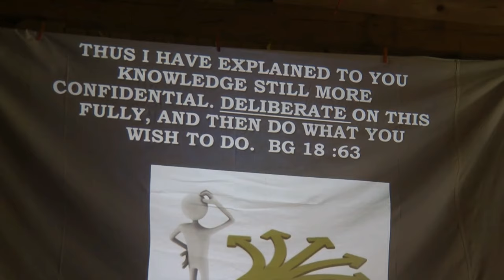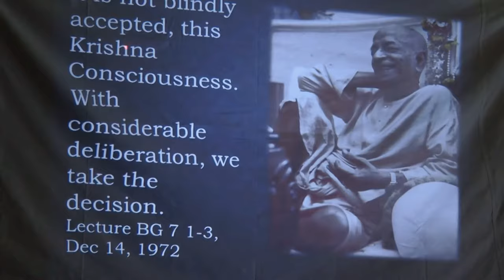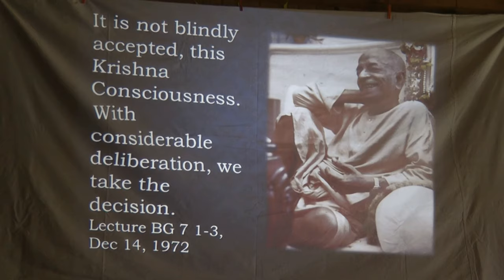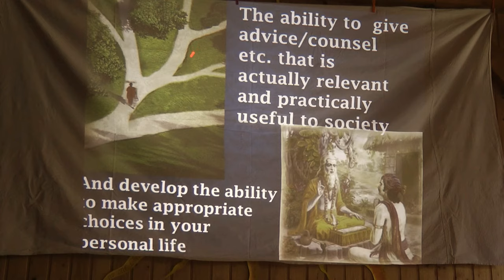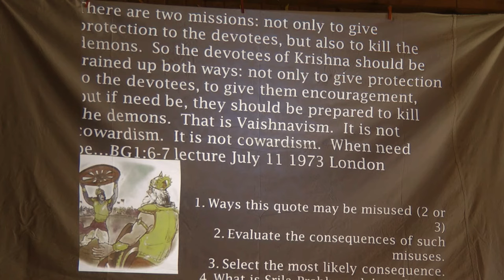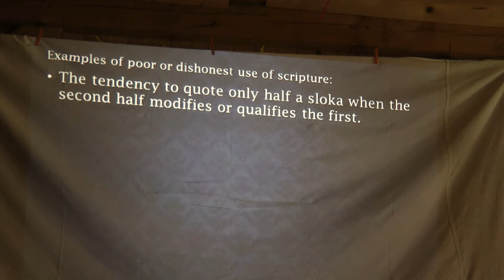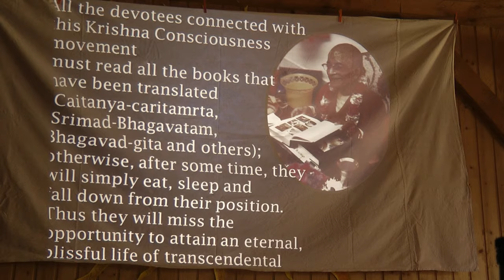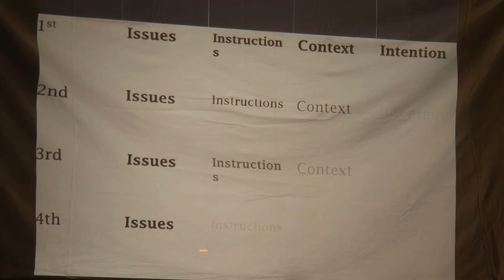HH Candramauli Swami - Importance of Reading (Part 2) 30.9.17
HH Candramauli Swami